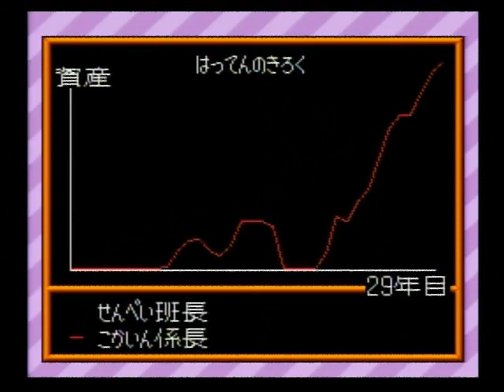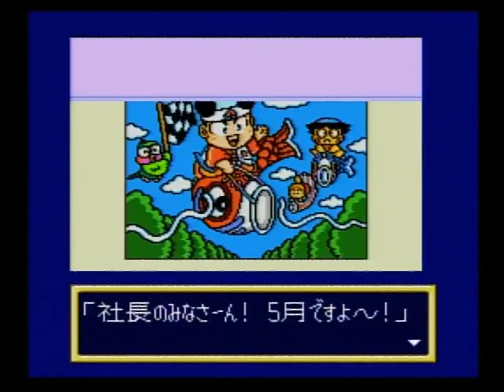スーパー桃太郎電鉄Ⅱ SFC 022